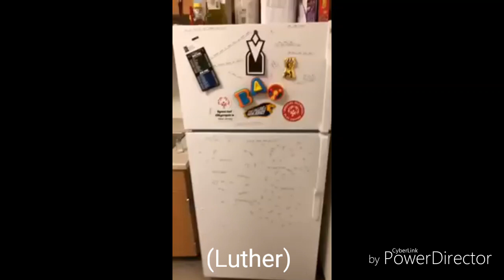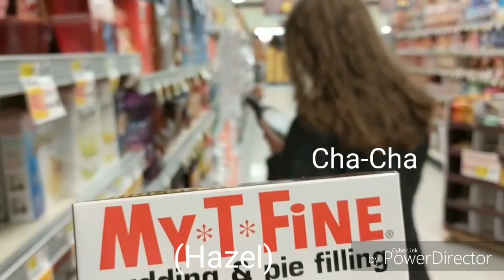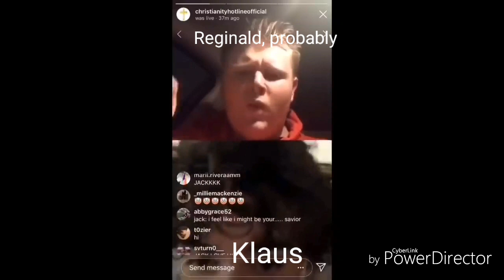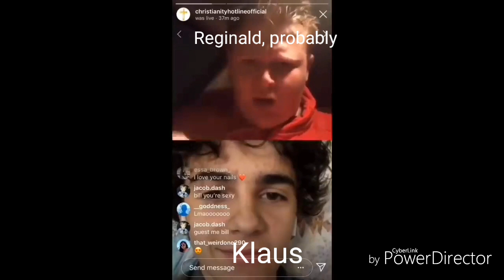The Umbrella Academy on crack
I did this instead of my homework, I also don't own any of the videos